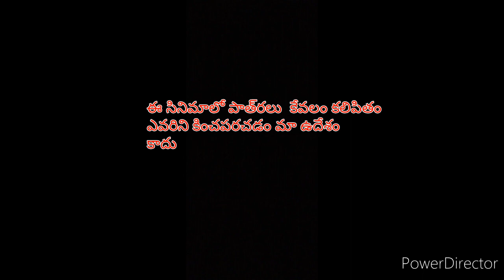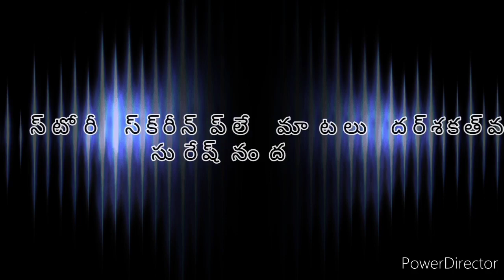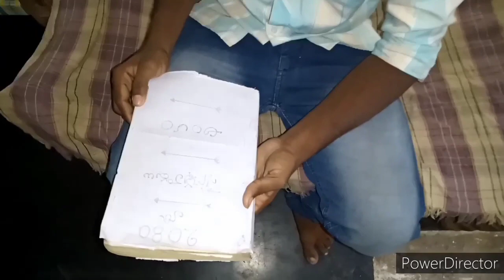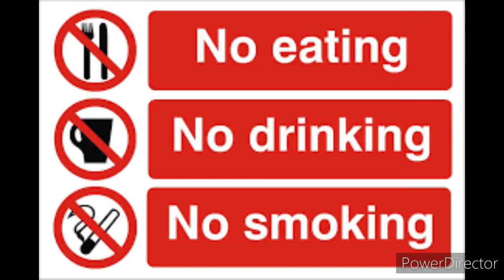SWECH VAADULU 1 //SHORT FILM // suresh nanda film